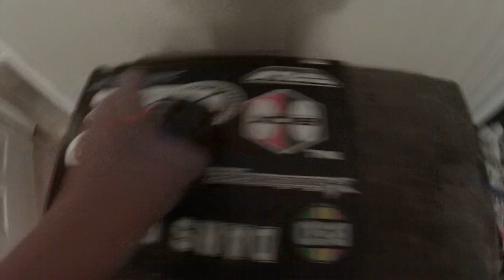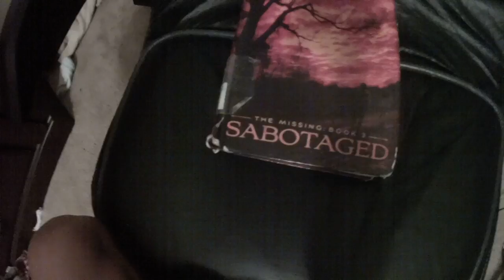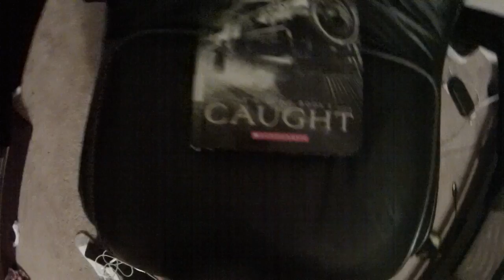My first GoPro VLOG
say good if the quality is better, say bad if you want me to go back to my iPohne5s.